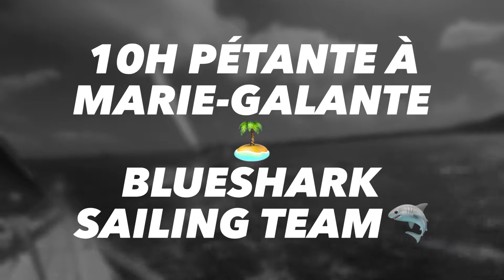10h Petante à Marie-Galante 🏝🦈 Le 7/03/21